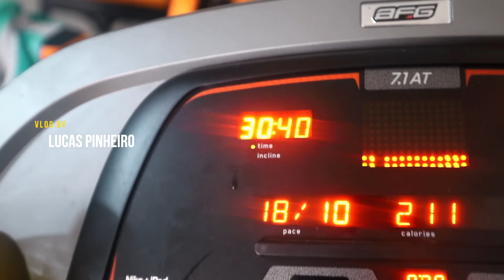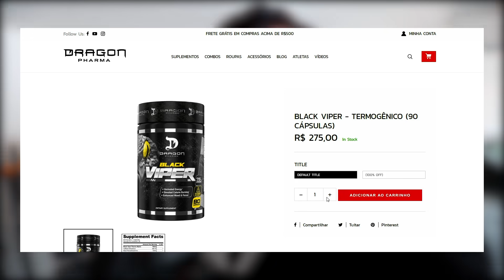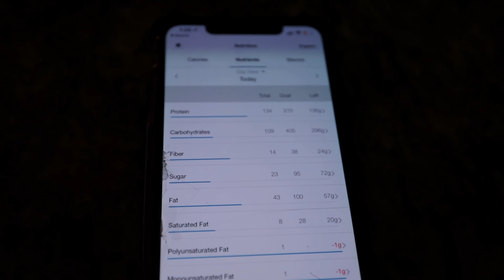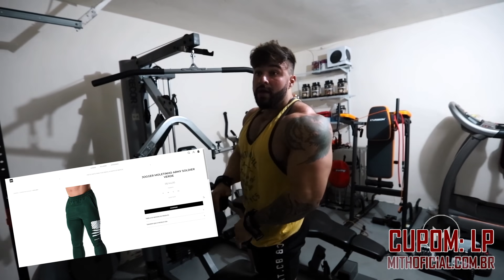QUASE PERDEMOS A MASERATI DE 30K POR CAUSA DA QUARENTENA!! *treta nos EUA*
PROMOÇÃO DOS LIVROS - DEFINIÇÃO EM 12 + COZINHA FLEXÍVEL
1️⃣ Adquirir o COMBO CLICANDO NO LINK ABAIXO - de R$75,00 por R$45,00

💥CONSULTORIA ONLINE 💥